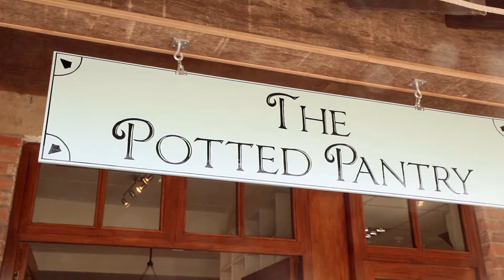Taylor Wimpey West Midlands Showreel